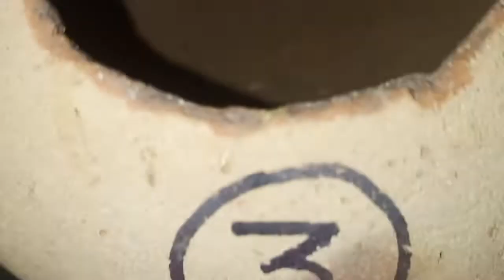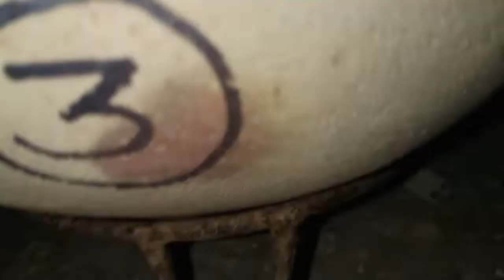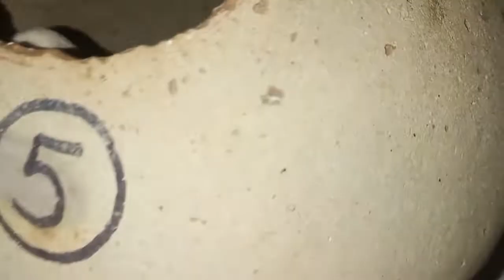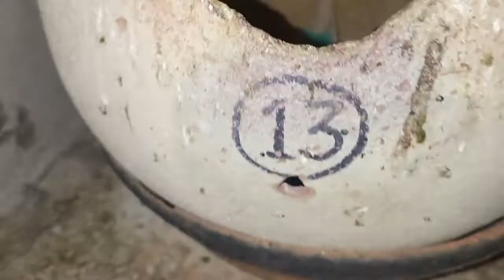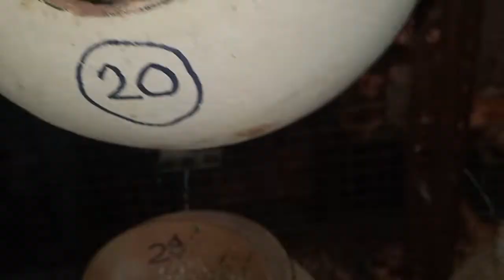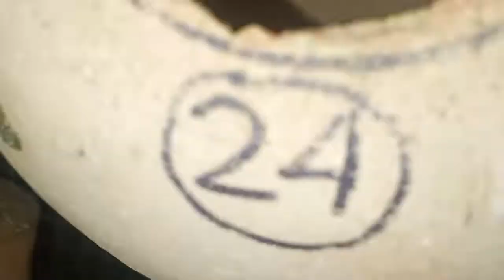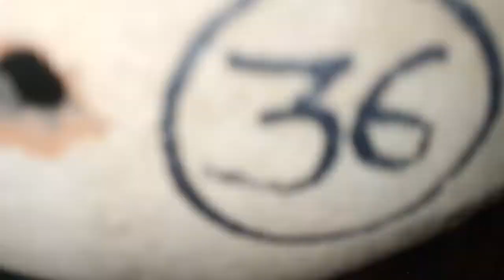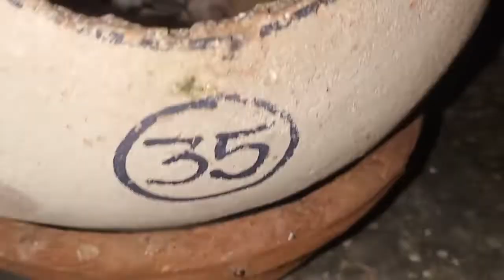November 13, 2022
second cluch progress 13Nov 2022